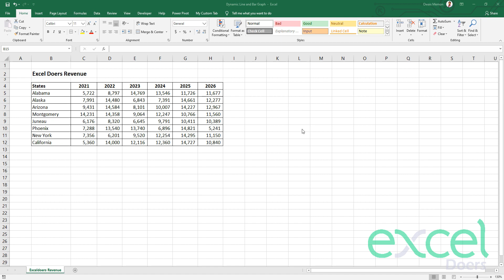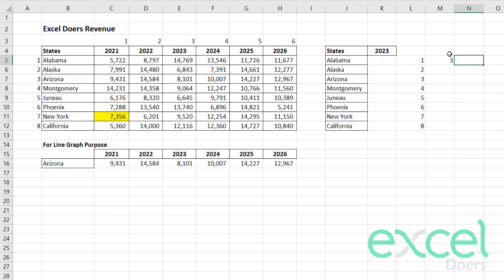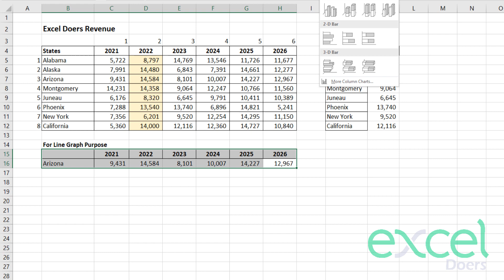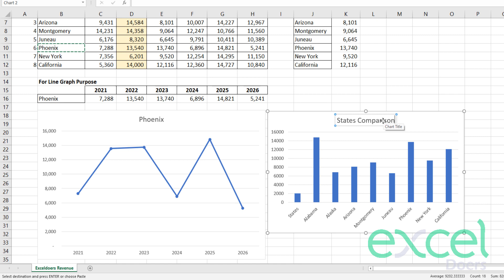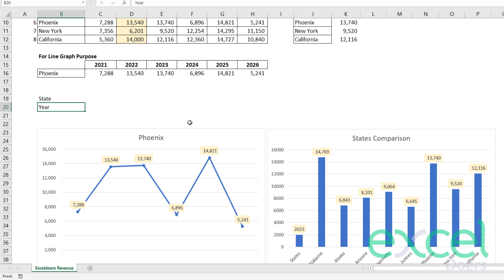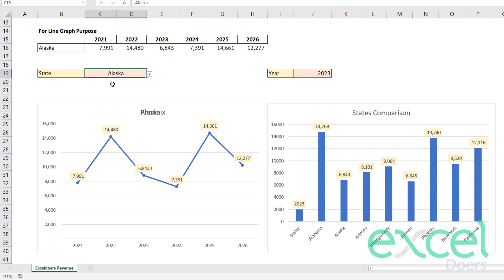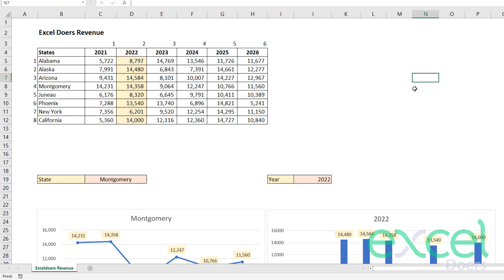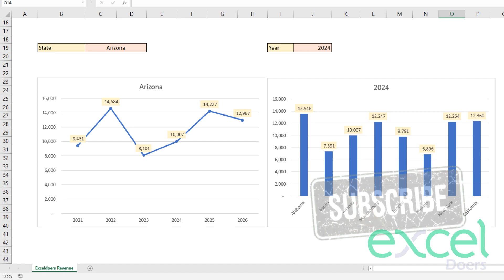Dynamic Line and Bar Graph in Excel with Dropdown and Index Match. When to use line and bar graph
In this video, you will learn how to make dynamic line graph, bar graph in excel. After watching you will be able to answer following:
1) What are dynamic graphs in excel?
2) How to make dynamic line graph in excel?
3) how to make dynamic bar graph in MS Excel?
4) What is difference between line and bar graph?
5) How to extract data from data?
6) How to use index match to create dynamic graph data in Microsoft excel?
7) How to use dropdown to update graphs in excel?